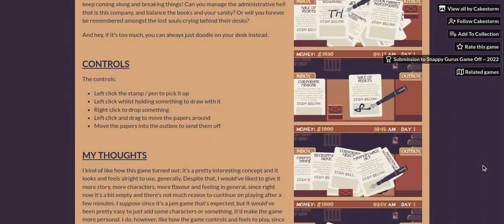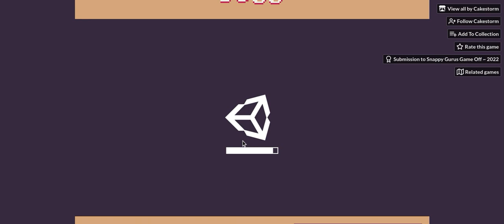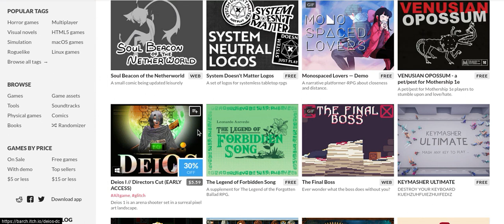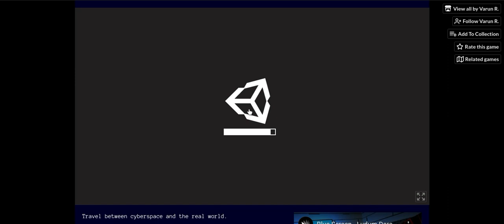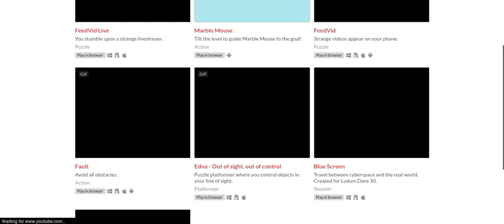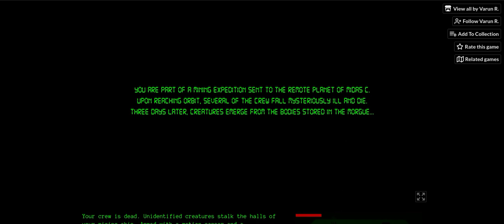Varun R. {Games}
WARNING: I Swear In This Video So This Video Is Rated PG-13